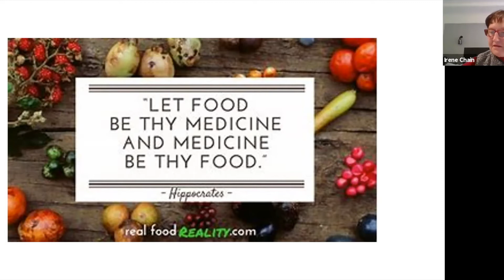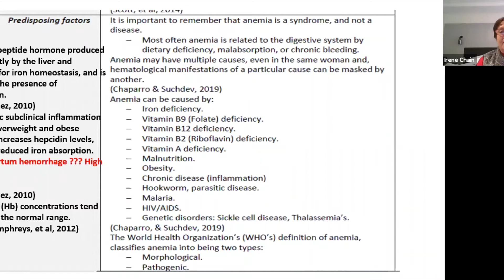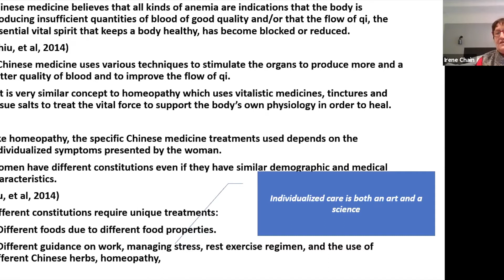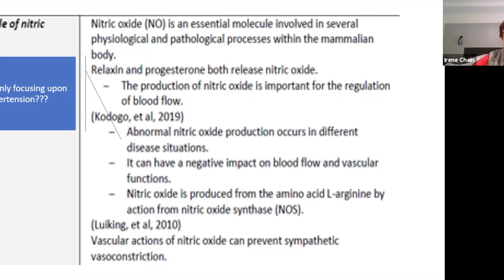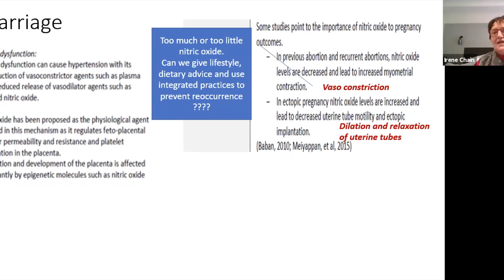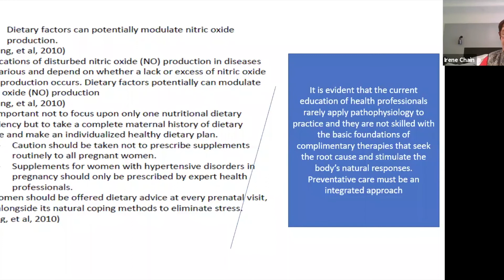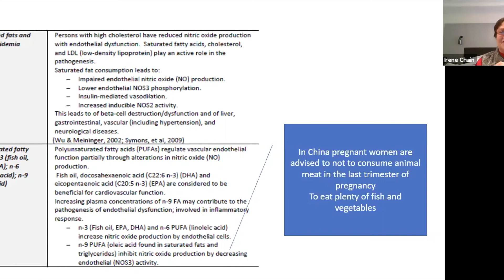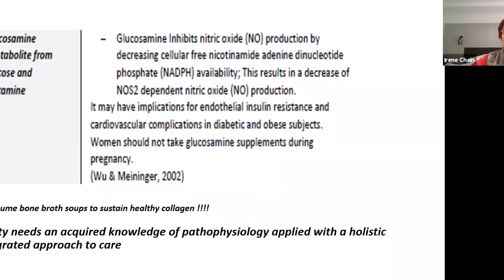What I found going through hundreds of Maternity Research Papers (& Homeopathy in China)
Having been teaching Midwifery in China for some time, over the past few years Irene has written five substantially impressive Midwifery textbooks on Integrative Healthcare, particularly focusing on Homeopathy and Traditional Chinese Medicine: Pregnancy, Birth, Postpartum, Breastfeeding & Neonates.

During the many years of going through Research papers, Irene will reflect on how Midwifery & Medical care need to adopt an integrated mindset with the science of pathophysiology, and the importance of diet (and lifestyle applied to it). Irene will also give an overview of the "in-the-trenches" trials and challenges of integrating homeopathy with traditional medicine across China.

About Irene Chain-Kalinowski:
Irene is a UK/NZ registered Nurse-Midwife, Homeopath, Author, and international Lecturer, who holds 40 years of clinical midwifery experience in many countries, including the United Kingdom, Saudi Arabia, Bahrain, Oman, New Zealand and China.

Irene has lectured across China, USA, Singapore, NZ and the Middle East - and developed an accredited online Homeopathy course for Midwives with the Academy of Homeopathy New York (AHENY). She has also developed China's first online prenatal childbirth education.

Irene has authored 10 books which she will introduce, and during this Webinar Irene will actually be doing her 2-week arrival quarantine in NZ after providing many years of face-to-face training of Midwives and Obstetricians across China.

Irene also continues to support midwives, and the establishment of midwifery training, in many countries.

Guests are interviewed by IIMHCO Founding Director midwife/author Kathy Fray.
For access to extensive resources on pregnancy, birth, postpartum and babies go to Kathy's